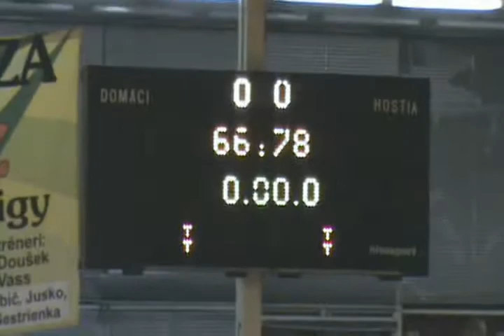HBK prievidza vs. AB cosmetics Pezinok